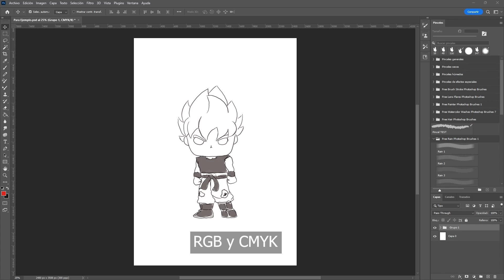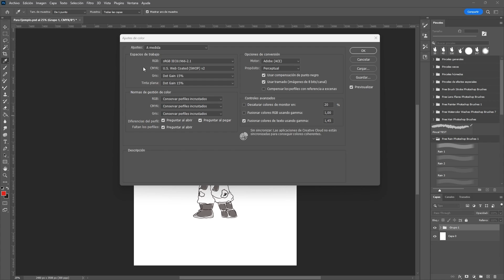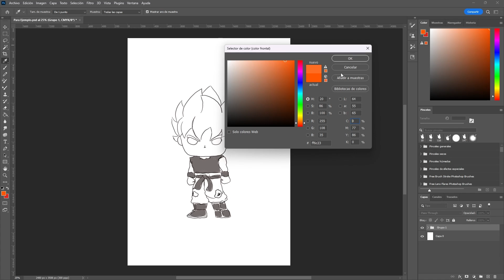Selector de color y biblioteca de colores Photoshop 🖌️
😲 ¿Quieres aprender TODO sobre las paletas de colores en Photoshop?

Es muy importante saber qué tipos de color existen en Photoshop, saber moverte por la biblioteca de color y entender como funciona el selector, para compaginar entre el color primario y secundario.